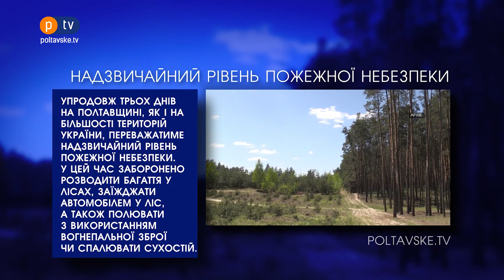Про Головне БЛІЦ. 15 липня 2021, 17:00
Новини за 15 липня станом на 17:00.

-  У Полтаві підвищили вартість на проїзд.

- Упродовж трьох днів на Полтавщині, як і на більшості територій України, переважатиме надзвичайний рівень пожежної небезпеки.

- Напередодні в Кременчуці у перехожого виявили зброю.